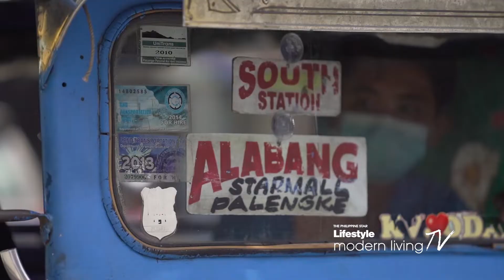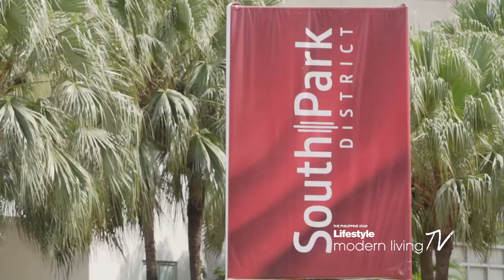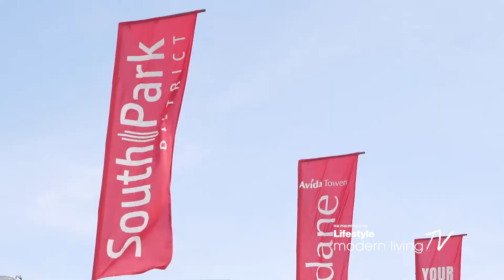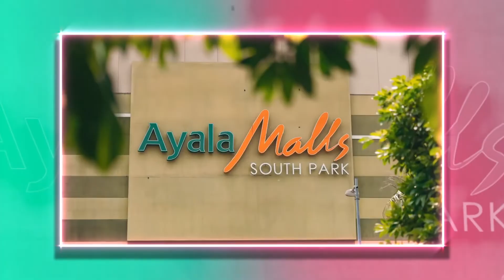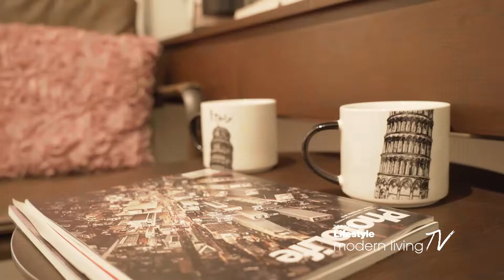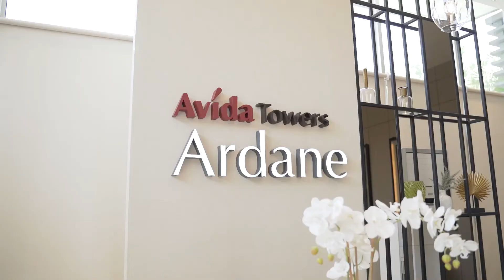Modern Living TV: Avida Towers Ardane with Stephanie Zubiri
In this Modern Living segment, Stephanie will walk you through on why living experience in Avida Towers Ardane is your next best move.

Located within the thriving community of Ayala Land’s South Park District, Avida's first large-scale, masterplanned, mixed-use development Avida Towers Ardane brings together the excitement of the CBD and the comfort of the South for a living experience like no other.